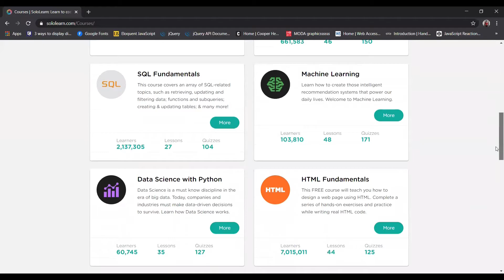Solo Learn | Free Coding Courses | Coding On Smartphone | Utkarshini Edutech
Solo Learn has the largest collection of Free code learning content, from beginner to pro. Choose from thousands of programming topics !

Video credits: Chetna Grover